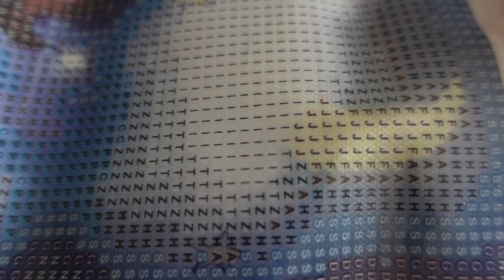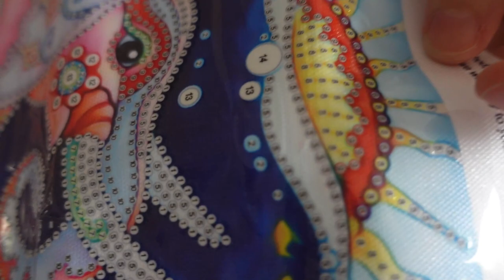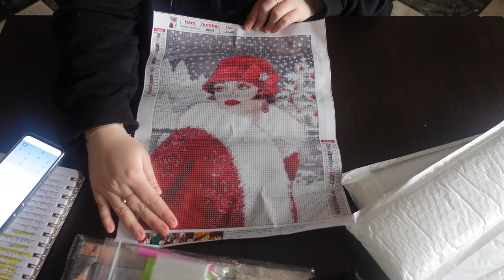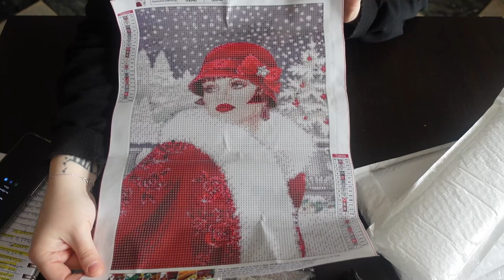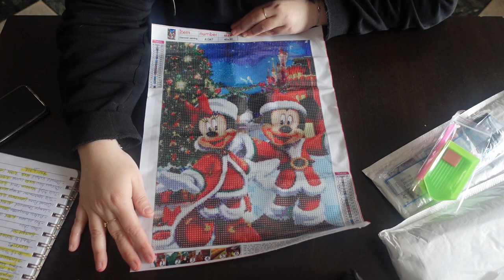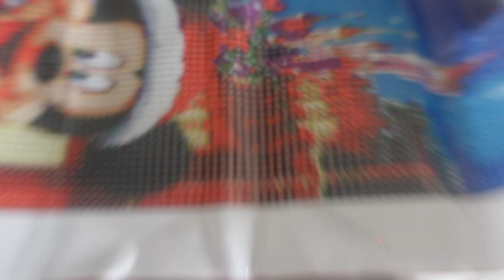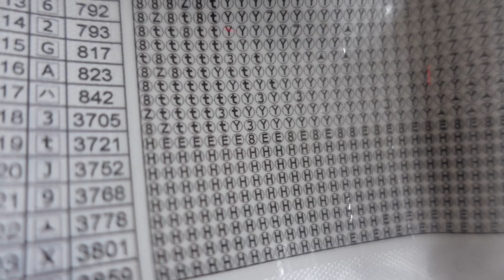🖍️💎Diamond Painting Unboxing #17 [FGNORMAL]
♥ J'espère que cette vidéo unboxing vous plaira :)
Encore merci à FGNORMAL :)